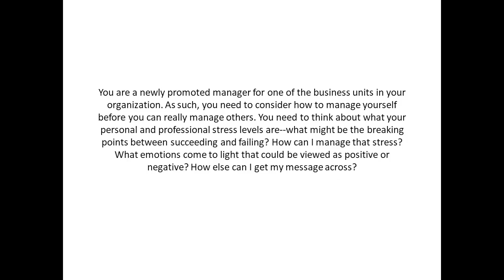How can I manage that stress What emotions come to light that could be viewed as positive /negative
How can I manage that stress? What emotions come to light that could be viewed as positive or negative? You need to think about what your personal and professional stress levels are--what might be the breaking points between succeeding and failing?  How else can I get my message across? You are a newly promoted manager for one of the business units in your organization. As such, you need to consider how to manage yourself before you can really manage others.